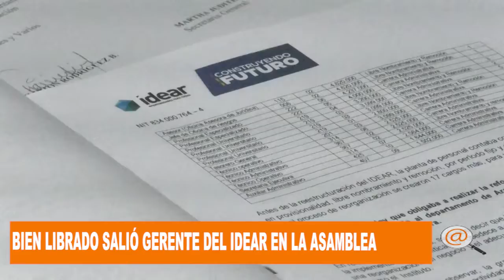GERENTE DEL IDEAR SALIÓ BIEN LIBRADO DEL DEBATE DE CONTROL POLITICO EN LA ASAMBLEA